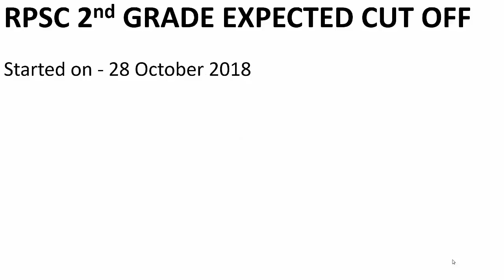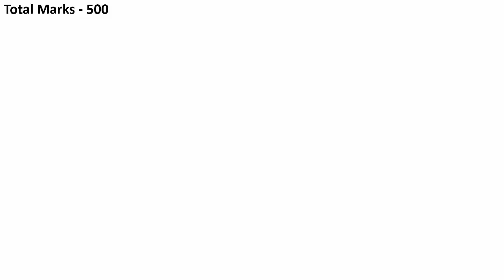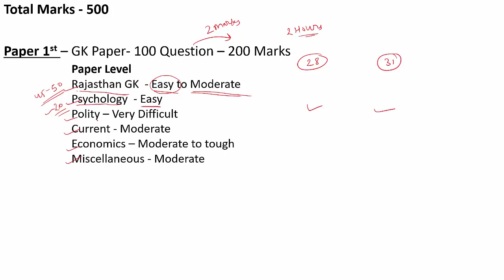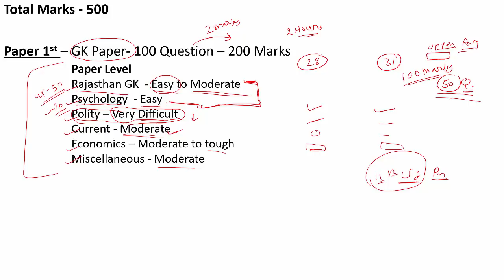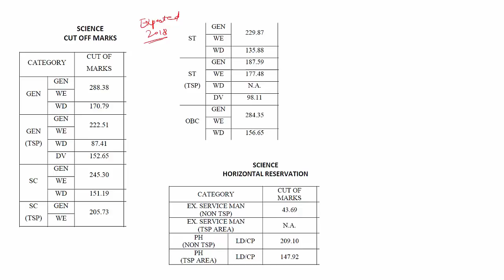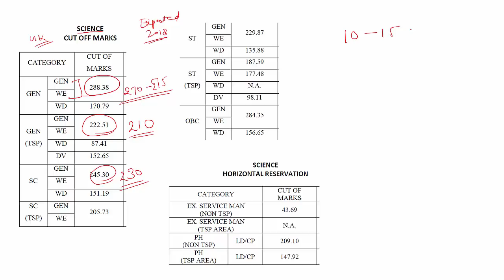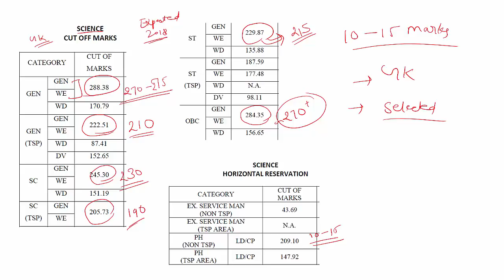RPSC 2ND GRADE CUT OFF 2018 | SCIENCE CUT OFF